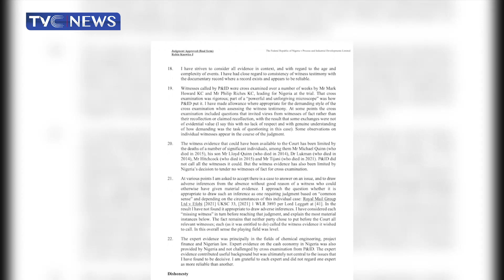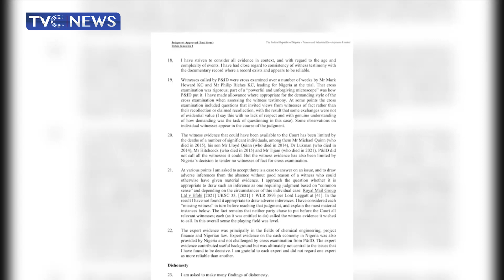Nigeria-P&ID: Who's Responsible for the $11BN Arbitration Case?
London court earlier issued a $6.6billion arbitration award against Nigerian in January 2017 after the firm accused the Federal Government of reneging on an alleged 2010 contract to construct and operate a new gas processing facility in Calabar.
But the P&ID lawyers argue that the arbitration fee has grown to $11.4 billion on account of interest.